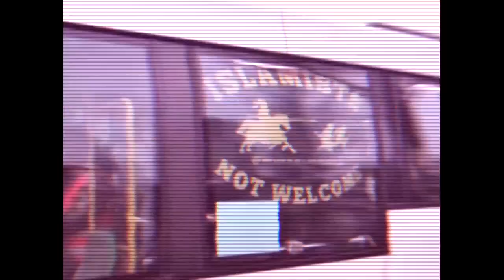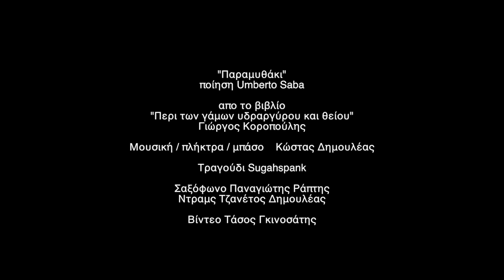Κ. Δημουλέας, Sugahspank - Παραμυθάκι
"Παραμυθάκι" ποίηση Umberto Saba
Μουσική / πλήκτρα / μπάσο    Κώστας Δημουλέας
Τραγούδι Sugahspank
Σαξόφωνο Παναγιώτης Ράπτης
Ντραμς Τζανέτος Δημουλέας

Βίντεο Τάσος Γκινοσάτης

απο το βιβλίο
"Περι των γάμων υδραργύρου και θείου"
Γιώργος Κοροπούλης